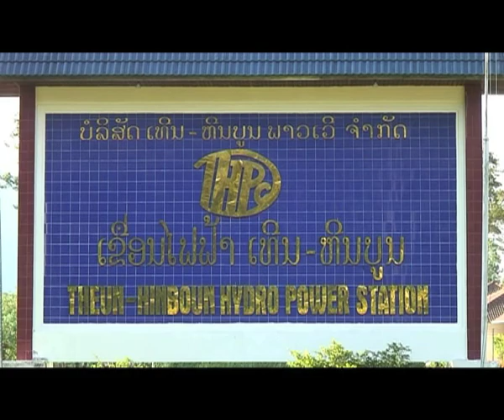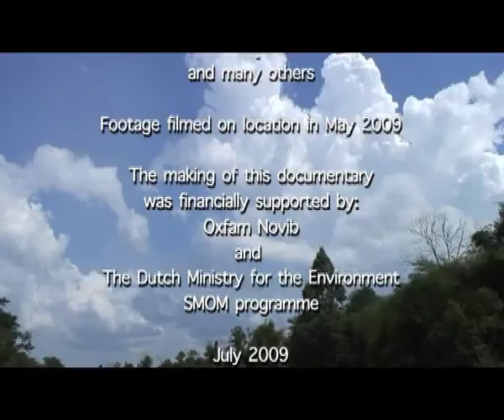Still waters, deep trouble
Still Waters, Deep Trouble; how Equator Principles sink in Lao dams shows how the Theun Hinbun Expansion Project in Laos is threatning the livelihoods of more then 50.000 local people.